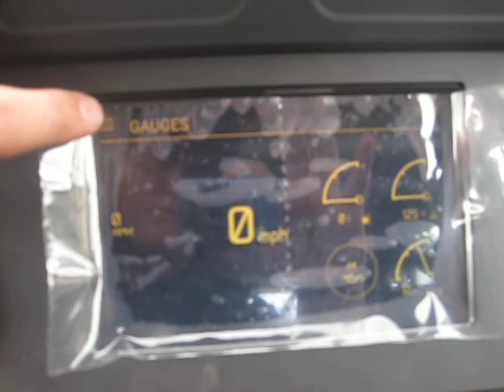800 Dominator X4 Zeus Special Edition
The Special edition Dominator X4 800 Zeus is perfect for anything you need. If its work on the ranch or just hitting the trails the Dominator will do it all. With great standard features such as two led light bars, nitrogen filled suspension, electronic dump bed, touch screen gps display (zeus), heavy duty doors, power steering, and many more great features. With being the special edition the color of your role cage has changed to white instead of black, but there are many more colors you can choose from if you dont like maroon and white. Give us a call today @ and we will get you set up on a test drive and give you the best experience possible.

This unit will compete with any brand out there Polaris, Kawasaki, Arctic Cat, Yamaha, and many more. Give us a call today and we will set you up on a test drive.

2017 ODES UTVs Dominator XLT 4 800 cc Zeus Touch
TRAIL TRACKING, GPS AND BLUETOOTH
Features may include:

5 BUCKET SEATS
The X4 comes standard with 5 full size bucket seats allowing you to fit 5 full size riders with ease. No more cramping trying to fit 5 riders.

LOCKABLE STORAGE BOXES
Both Dominator X2 and X4 have locking tool boxes on each side of the bed to keep those valuable tools and equipment safe.

Vi-LOCK SUSPENSION
All Dominator X models come equipped with the all new patent pending Vi-LOCK Suspension and UPGRADED Heavy Duty A-Arms

15" WHEELS
Our 29" 6-Ply Tires wrapped around our aggressive 15" Aluminum Off-road wheels allows you to tackle any terrain with no problem.

Price: $16,095